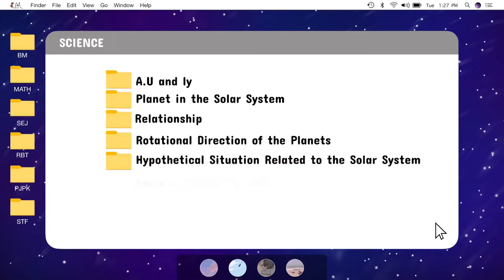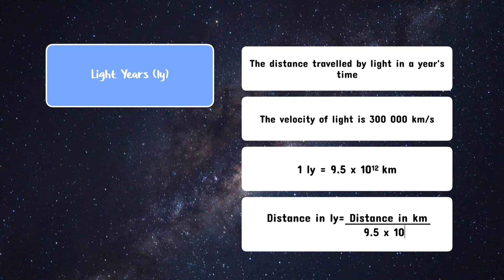Science Form 2: Chapter 12 Solar System (Part 1)